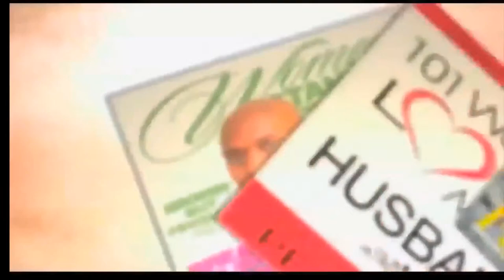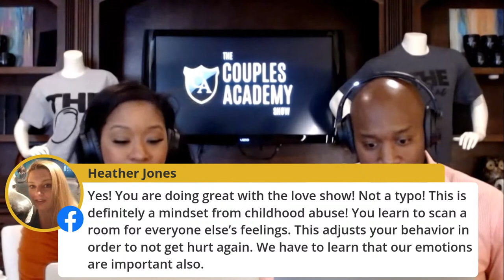10 Signs of the Victim Mentality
10 Signs of the Victim Mentality